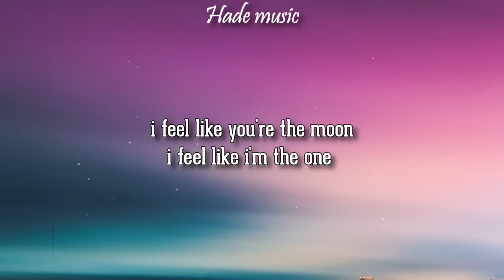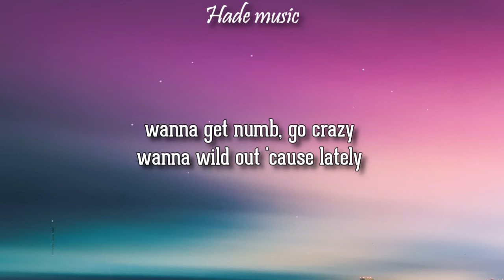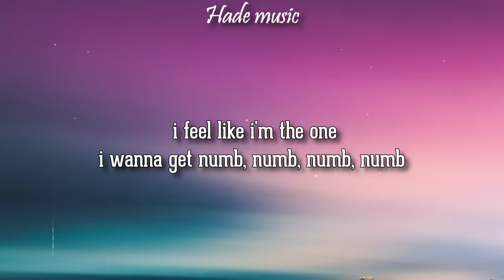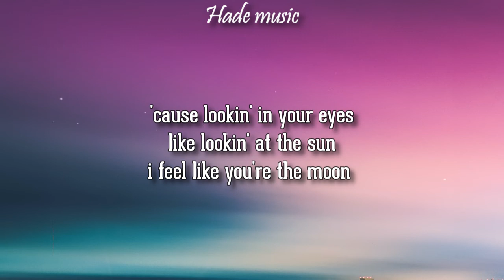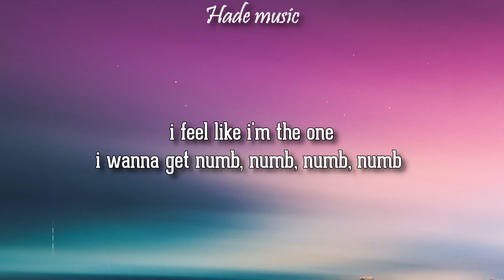Marshmello, Khalid - Numb (Lyrics)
Marshmello, Khalid - Numb

🎤 Lyrics: numb - marshmello, khalid
i, i wanna get numb
and forget where i'm from
'cause lookin' in your eyes
like lookin' at the sun
i feel like you're the moon
i feel like i'm the one
i wanna get numb, numb, numb, numb
i wanna get nmb, numb, numb, numb
wanna get numb, go crazy
wanna wild out 'cause lately
life's so short, but amazin'
late night party in the basement
hotel lobby and i'm wasted
just rеached into my savings
i'll do it too if you take it
yeah, lifе's only what you make it
i just wanna get lost tonight and dance with you (oh)
i just wanna get way too high, let's set the mood (set the mood)
you're my fantasy, yeah, i don't wanna fall asleep yet
there's nothin' in this world i'd rather do

(i wanna get numb, numb, numb, numb, i)